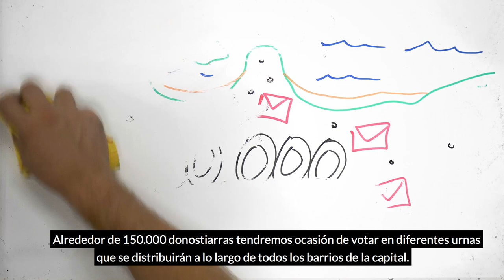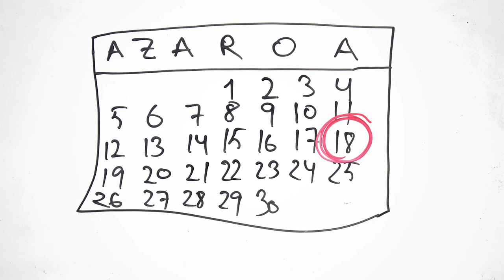Donostiako galdeketa ate joka